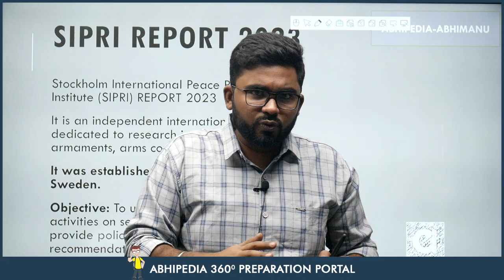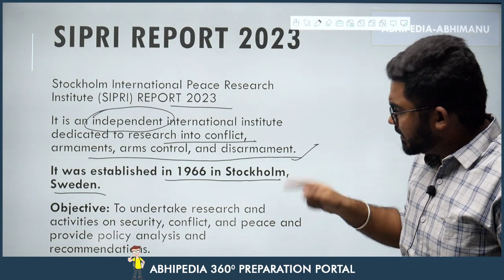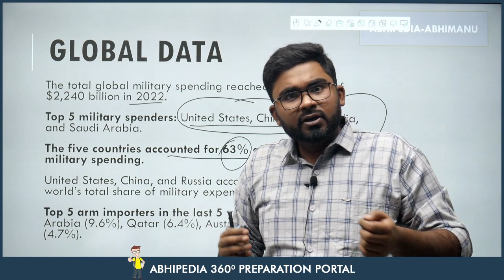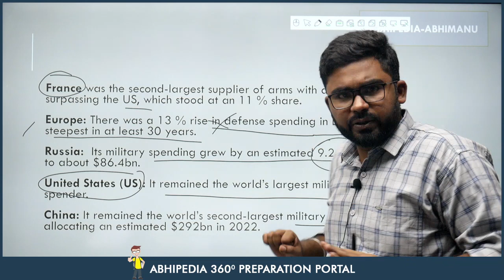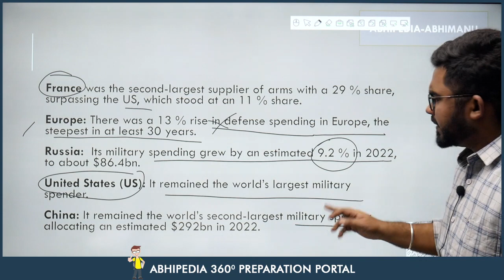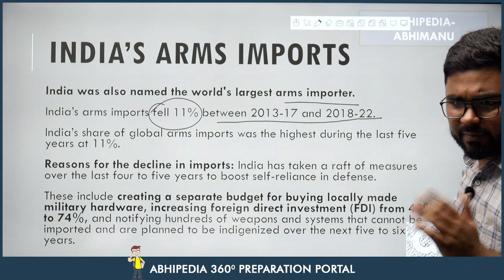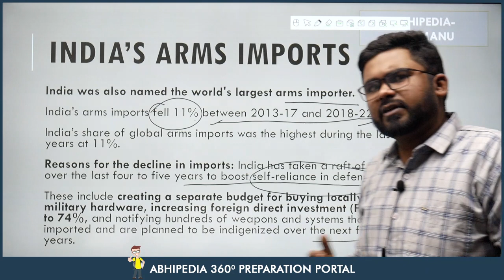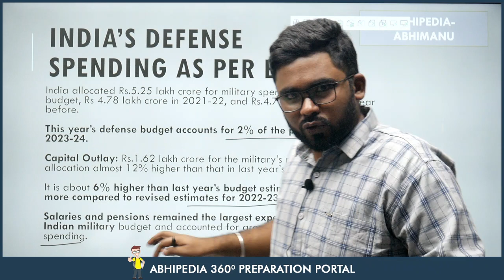UPSC CSE 2023 |To The Point | Current Affairs Series | SIPRI Report 2023 | By Rohit Sir